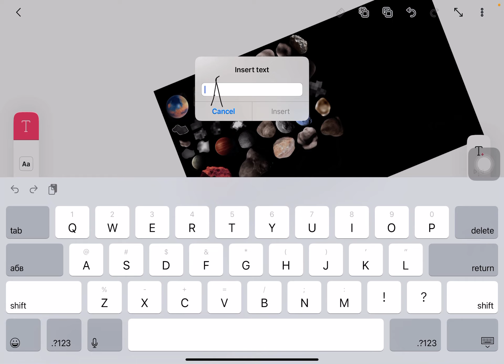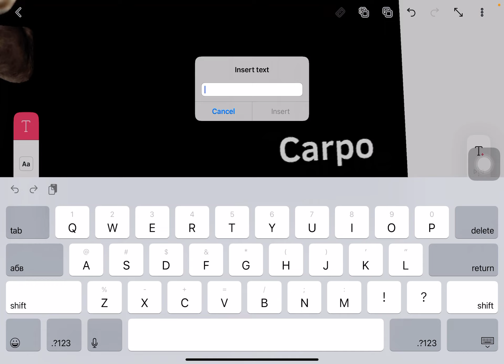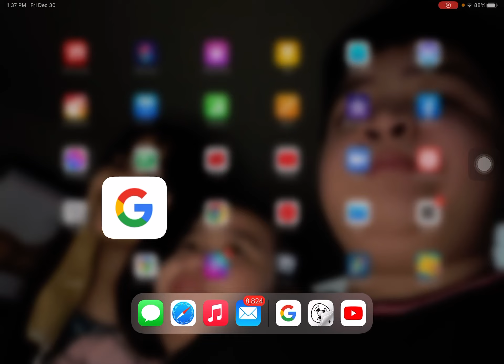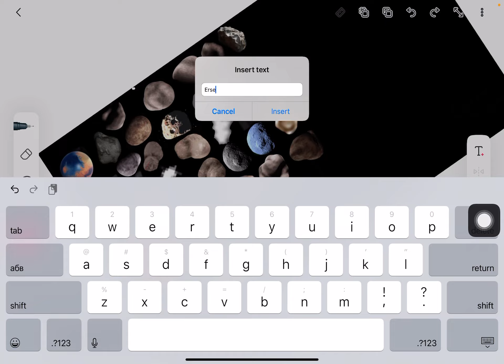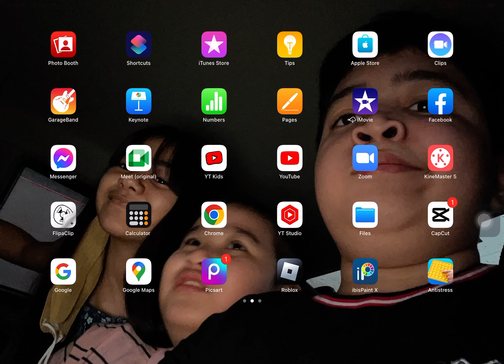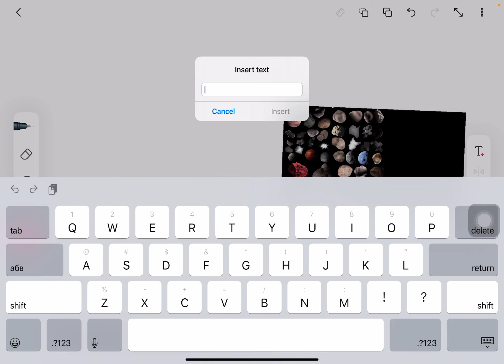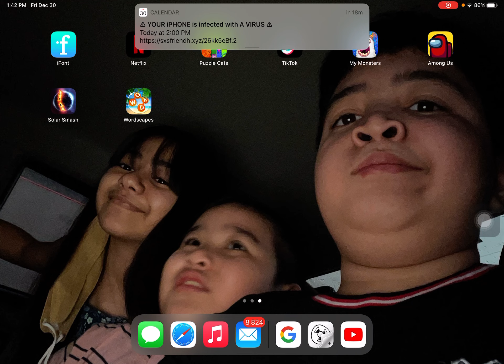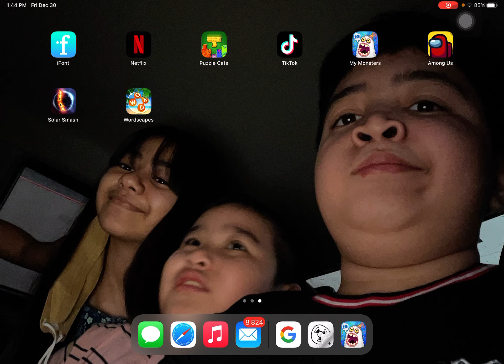Making a sizing comparison part: S/1610 J1